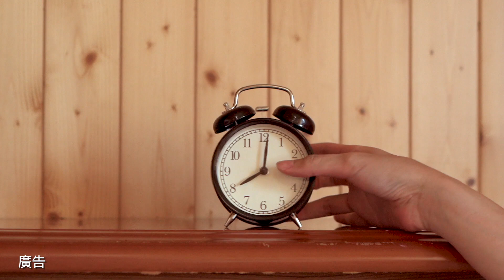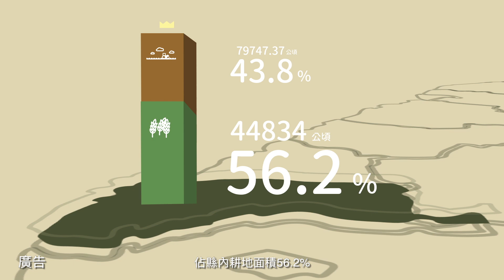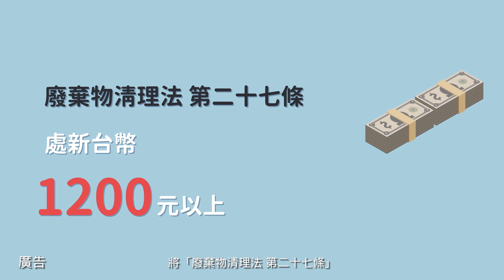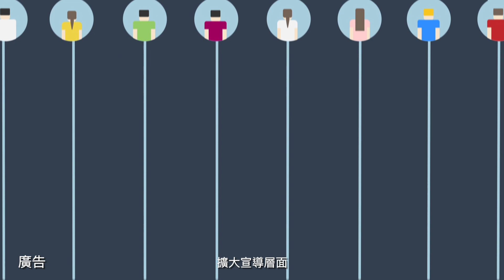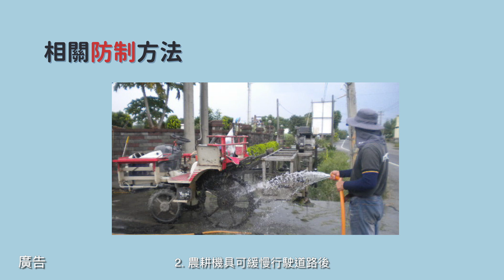雲林縣環保局-農耕機污染防治宣導